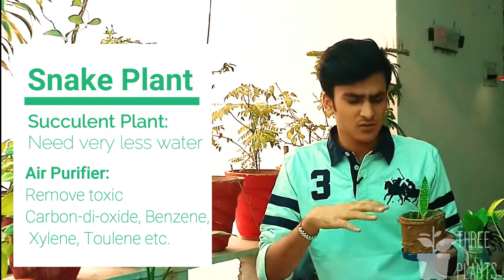3 Plants that can propagate easily by cutting|3 पौधे जो आसानी से उगाओ जाये सकते हैं|ThreePlants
We all face a problem with plant propagation. Sometimes it takes to long to propagate and on other times it demands to much care which is not possible in all times by all people. So today's video is all about that.
ThreePlants that can propagate easily and doesn't require much care as well.
Topics covered in this video:
First, we will discuss some very easy to grow plants from cuttings which require less care and at last, I will give you a bonus plant which is easy to propagate, needs less care and an efficient air purifier.

What is ThreePlants? Who is Siddharth?
Threeplants is the startup by Siddharth started in 2020. He launched his online nursery store and provide quality plants and accessories at a very reasonable price. Siddharth is passionate about plants, he loves to go gardening all-day long trying to grow veggies, fruits and much other stuff.

Planting Tips
grow plants by cutting
threeplants tips and tricks
3 plants that need less care
plants easy to propagate
plants easy to care